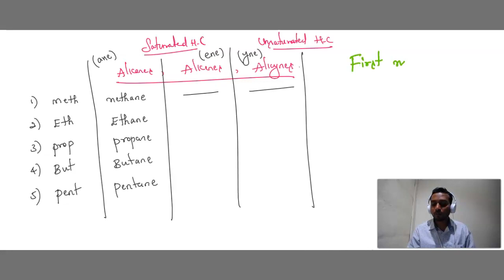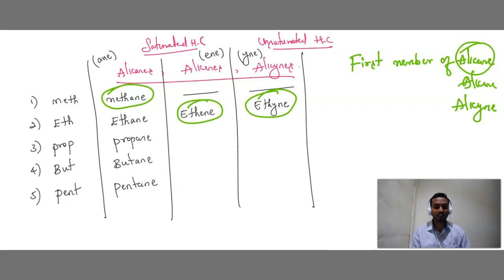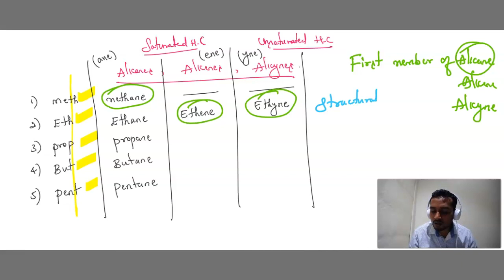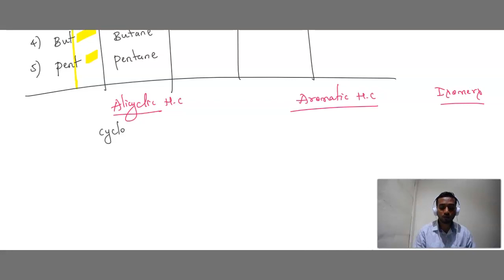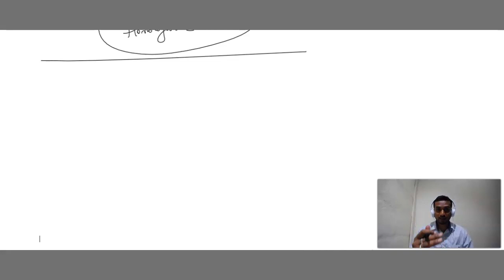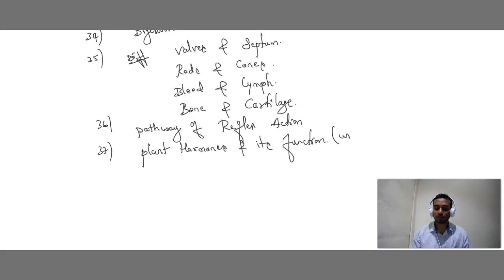SSLC Science Passing Package | Class 10 SSLC Science Important Questions | Shah Sir Classes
This is the passing package for Karnataka Board SSLC students & also for class 10th students. Solve all the questions and try to make short notes of it at the same time study that paragraph from your text book, it gives you better clarity to solve the paper

Our Branches:

➮ Tannery Road, Bangalore, Karnataka

➮ Shivaji Nagar, Bangalore, Karnataka